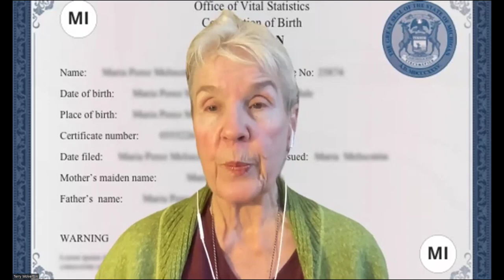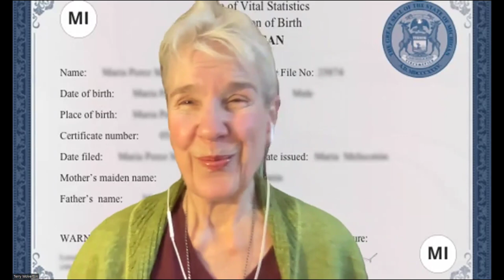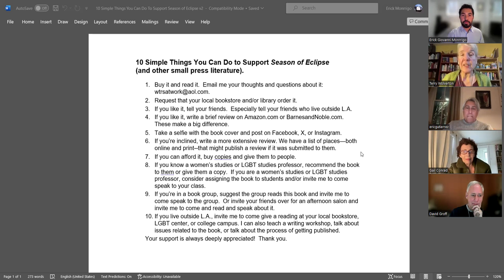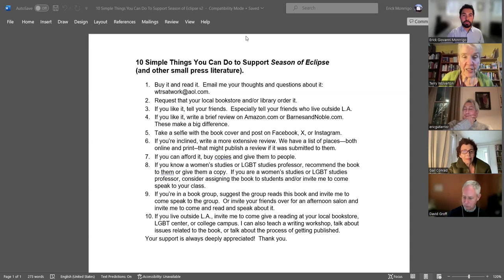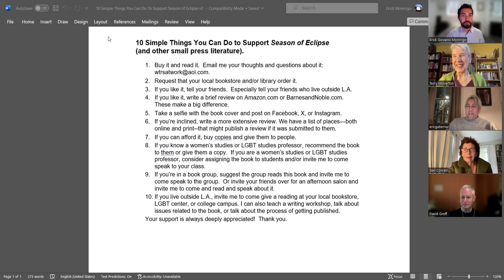Season of Eclipse Launch Party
Season of Eclipse is a novel by Terry Wolverton published in February 2024 by Bella Books. Marielle Wing is a highly popular literary novelist whose triumphs on the page are matched only by her failures in finding and loving another woman. At JFK airport, she encounters a terrorist bombing; rather than running, she begins snapping photos and this brings her to the attention of Homeland Security, who insists she enter the Witness Security Program. Denied her vibrant Los Angeles life, banished to a dreary suburb of Detroit with only her cat, Dude, Marielle convinces herself that her identity shift will be temporary--and she imagines resurfacing with a blockbuster book. But once she reads her own obituary in The New York Times, she feels stripped of everything she values and utterly alone.

Weeks later, she reads that a new novel, purportedly penned by her, is going to be published "posthumously"; enraged, she breaks the rules of secrecy to find out who's behind this fraud and shatters the security of her whereabouts. Unsure whether it's terrorists or the government after her, she runs for her life, and must turn to unlikely sources for help--a dreadlocked musician named Tuna (who she finds devastatingly attractive despite being much too young); two aggressively loving and genial Buddhist monks; and her former lover and still best friend, Fresh. With their help she fights to reclaim her life.

Excerpts are read by actors Bill Ratner and Angela Bullock, and by author Terry Wolverton